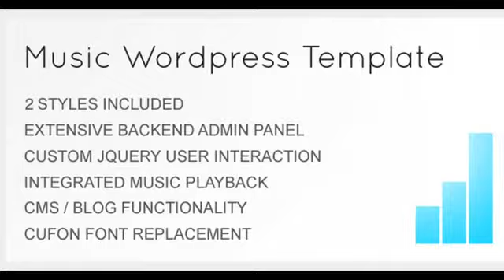Music Wordpress Template - For Musicians / Artists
Music Wordpress Template is a template geared at musicians needing a blog and an easy to use CMS .

Changelog

You can view the changelog for this template here:

Music Wordpress Changelog

Features

This Template Features:

Extensive CMS Functionality with an extensive Admin Panel

Three styles, light, dark, and minimal. See screenshots for other two designs.

Blog functionality with 1 level deep comment threading

Custom Jquery user interaction for song albums and photo albums

Flickr and Twitter functionality built in, and easily updated settings through the admin panel

Home Page Accordion Slider for news

Recent posts loop on the home page using jquery

Widgetized sidebar supported

Built in contact form

Full Page and two column page Page templates supported along with four custom page templates

Tour Dates supported with easy customization through the admin panel

Custom photo albums and song albums built in with easy customization through the admin panel

Music integration through wordpress plugin

Questions?

Thank you for taking an interest in this theme!

Please make sure to read the help file first though, and see if your question is answered in there.